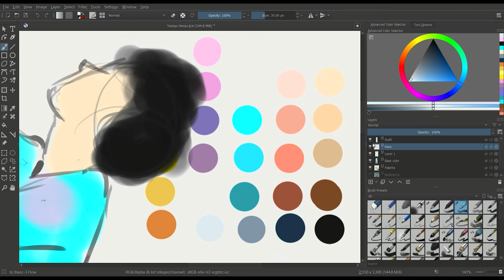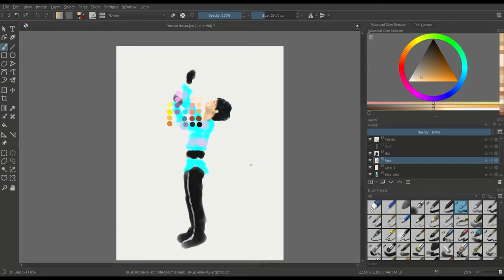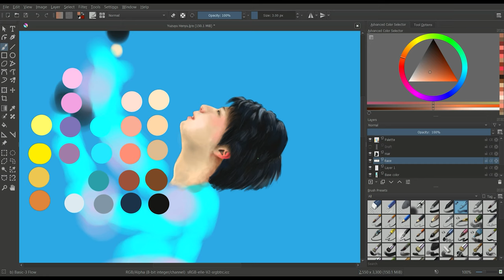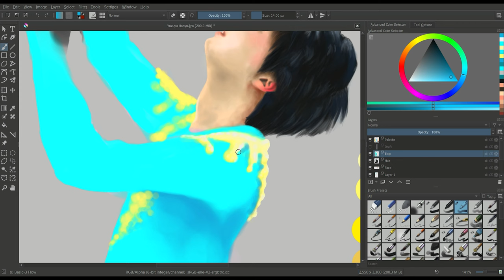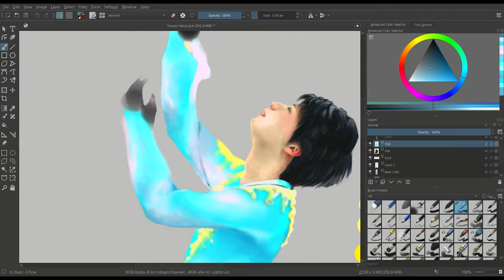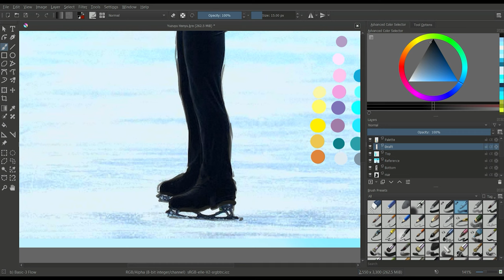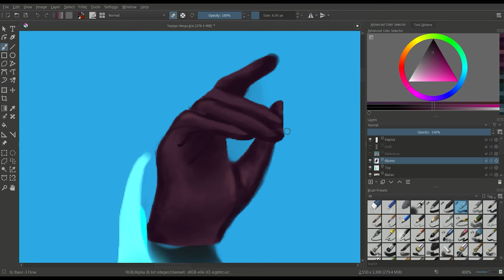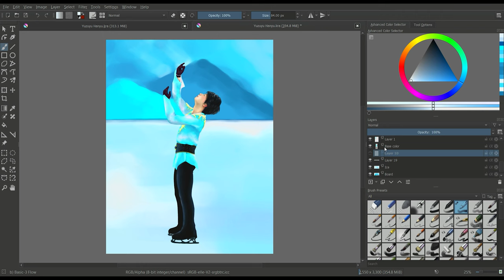4: Olympics 2022 Figure Skating | Podcast | Speedpaint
In honor of the Olympics, Ellen celebrates Nathan’s Chen’s gold-winning Rocket Man performance. Madeline praised Yuma Kagiyama’s clean program and explained Yuzuru Hanyu’s quad axel. Ellen and Madeline also shared their thoughts on being given more independence. What was your favorite Olympic moment?

Listen to our podcast on Apple Podcasts, Spotify, and Google Podcasts!